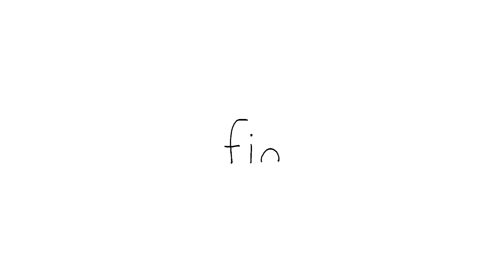Am I Dead? | SEALOOK | EP.121